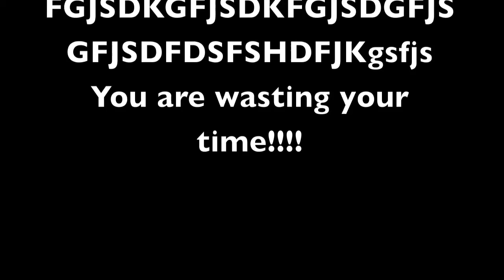StopMotion - Lego Cat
Made by Aqsa Imran
Only 77 photos were taken and this took 30 minutes to make (shooting and editing) which was quicker than I expected!